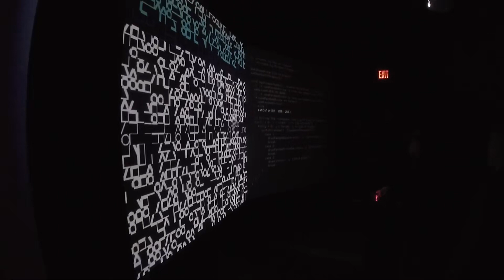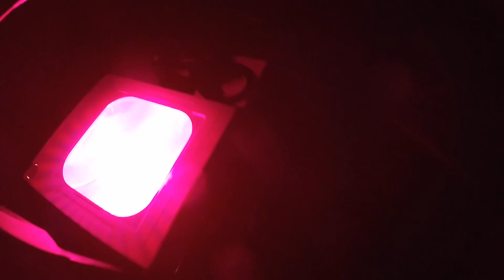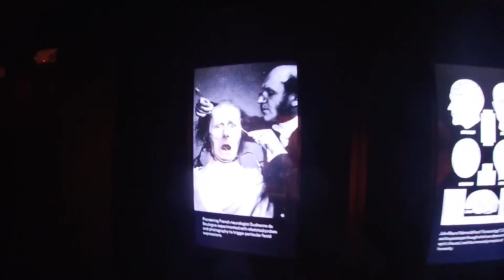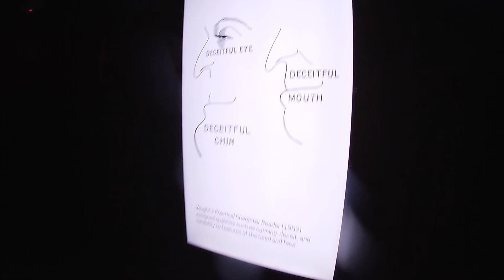INTERACTIVE ART at the ARTECHOUSE MUSEUM in DC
Man, this museum was INSANE. Very much out there & innovative.